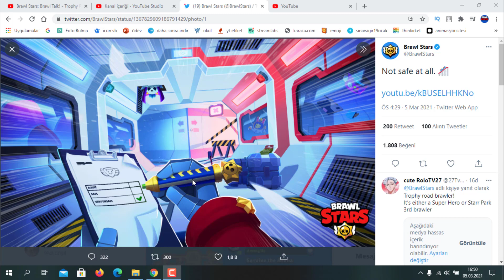BRAWL TALK GELDİ ! YENİ KUPA YOLU KARAKTERİ ! BRAWL STARS GÜNCELLEME ! YENİ KARAKTER ! -Brawl Stars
Herkese merhaba arkadaşlar bugün sizlere brawl talk tarihi, brawl talk ne zaman gelecek ve yeni karakter hakkında bahsettim. İyi seyirler.

brawl talk ne zaman yayınlanacak,brawl talk ne zaman gelecek ocak,brawl talk ne zaman gelecek rozetmen,brawl talk ne zaman gelecek aralık,
brawl talk ne zaman olacak,brawl talk ne zaman 2021,brawl talk ne zaman aralık,brawl stars brawl talk ne zaman gelecek,brawl stars brawl talk ne zaman,